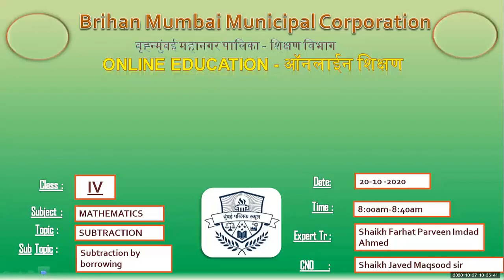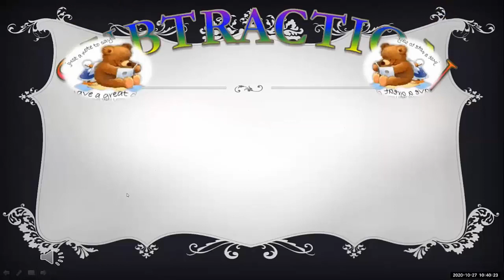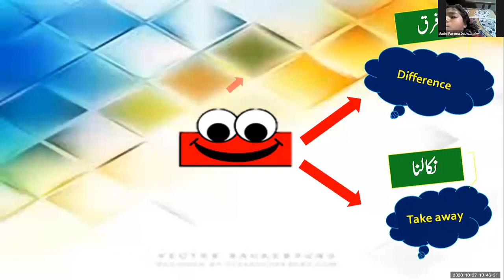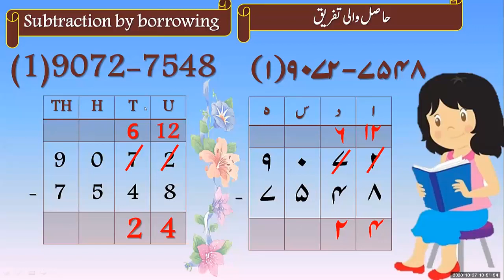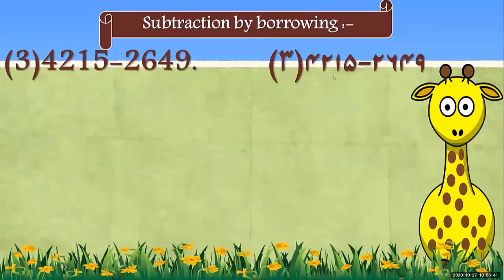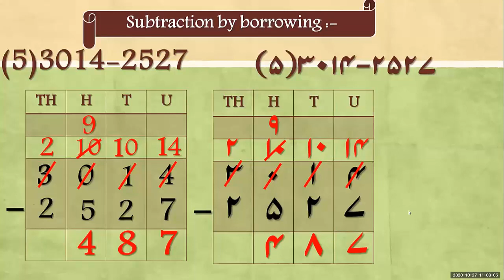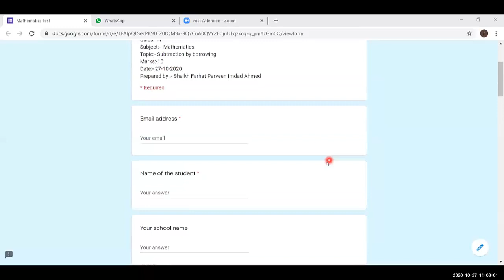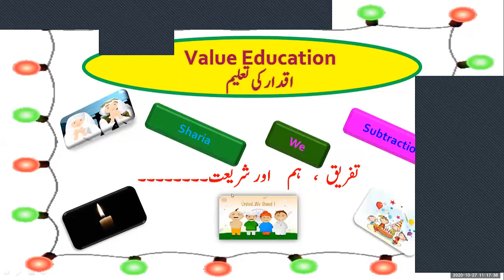Std 4th Sub: Mathematics Topic: Subtraction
Lecture Topic: Subtraction
Teacher: Shaikh Farhat Parveen Imdad Ahmed
Sub:Mathematics

Sub-topics covered in this lecture: